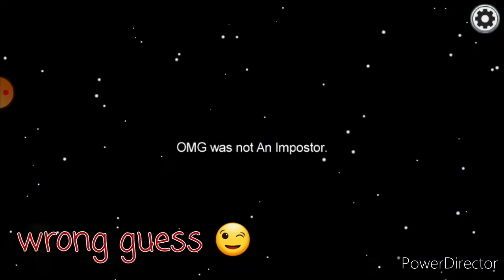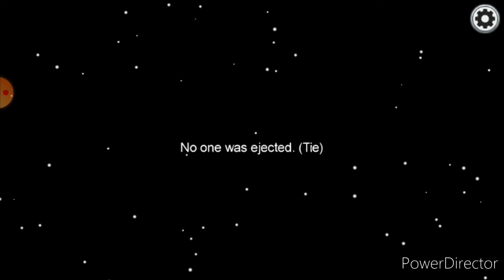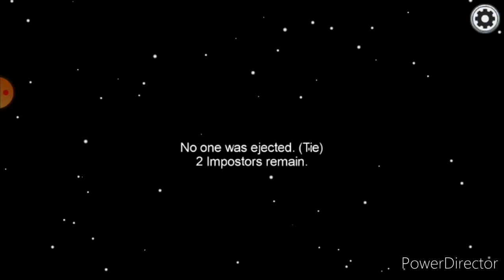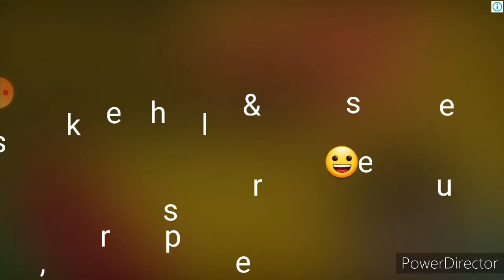Among us with the H's